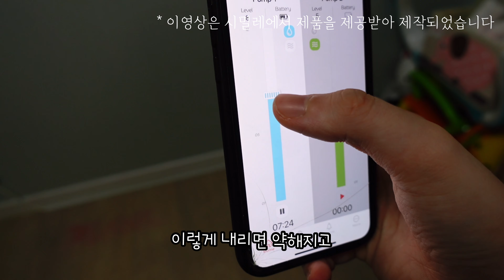육아 브이로그 | 30일아기 신생아 졸업 | 현실새벽육아 (feat. 시밀레 프리티 유축기)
안녕하세요! 오늘도 영상 재미있게 봐주세요-:)💕

이 영상은 시밀레로 부터 제품을 공급받아 제작된 영상입니다🙂

0:00 엄마랑놀기
8:35 아빠랑놀기
7:34 현실새벽육아
8:47 시밀레 프리티유축기
10:12 치명적인 귀여움